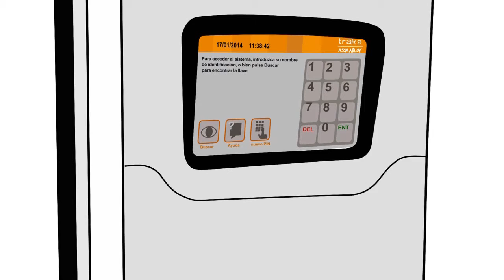¿Qué es TRAKA 21 de TESA?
Sistema de gestión avanzada de llaves autónomo: para 21 llaves o manojos por unidad plug and play. El sistema determina que usuario puede o no disponer de unas llaves según los roles establecidos previamente.